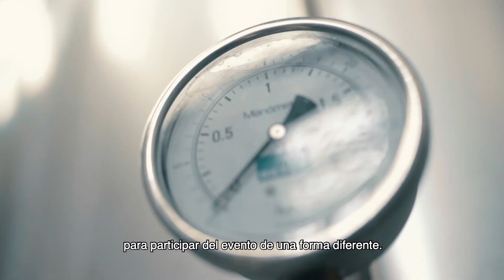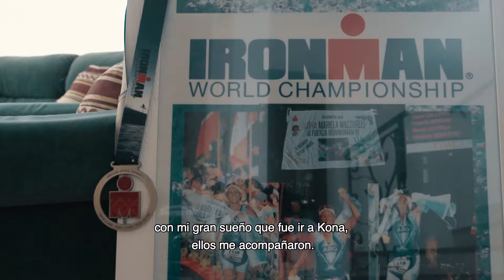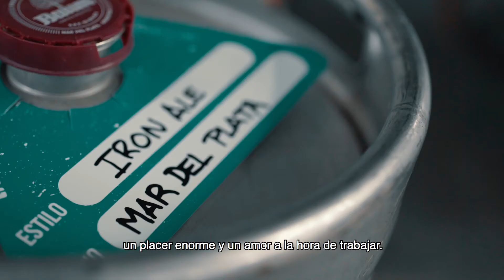Iron Ale - Edición Especial IRONMAN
Cuando el amor por lo que haces es tu motor, nada ni nadie podrá pararte. Cada disciplina, arte y proyecto necesita ese espíritu, ese impulso que nos inspira a seguir y quebrar cualquier barrera 🙌

Por eso hoy decidimos acompañar a Mariela Andrea Mazzitelli en su carrera por auto superarse en el IRONMAN Mar del Plata 2017.
Pone play y descubrí como 💪